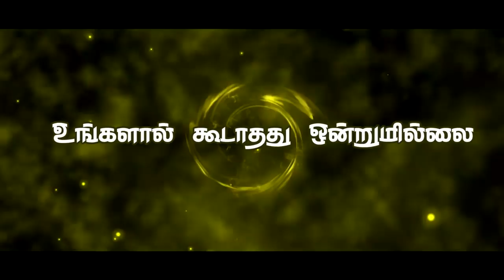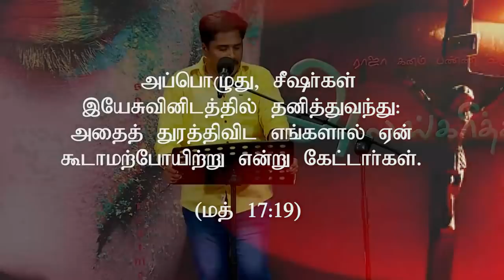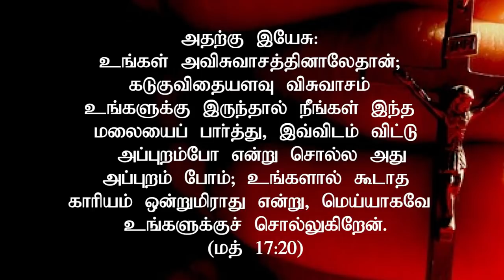" உங்களால் கூடாதது ஒன்றுமில்லை"(HD) Mar 21st 2018 Today's Promise with Bro.D.Jestin (DD1840)